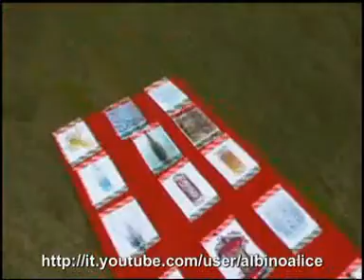Golfo Aranci giornata eco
giornata ecologica dedicata alla pulizia dell'ambiente e piantumazione...